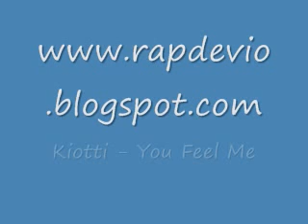Kiotti - You Feel Me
Almost Famous - 2007